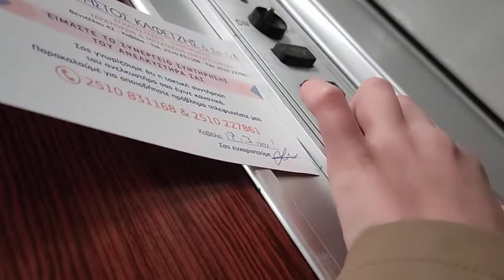vintages elevator 1970? traction no inner doors@αρχελαου 1,kavala, greece.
brand:?
year:1970?
type: traction
kg:?
persons:2
dato 13 march 2021